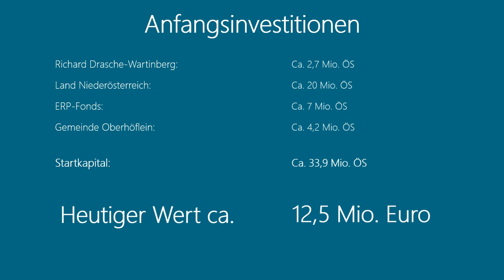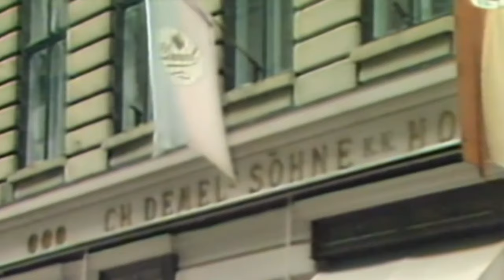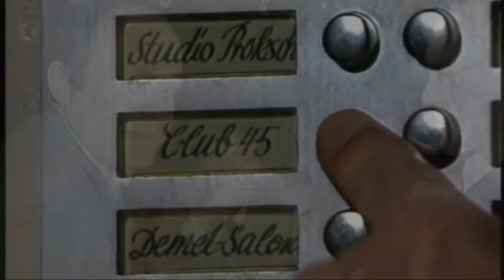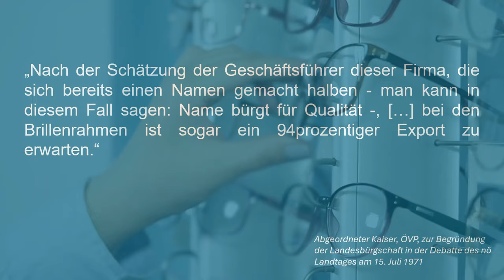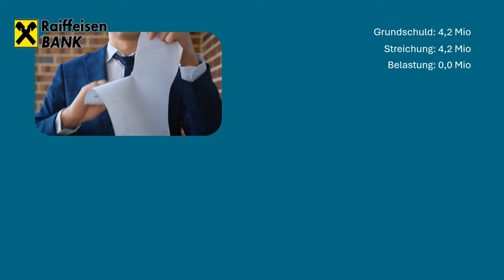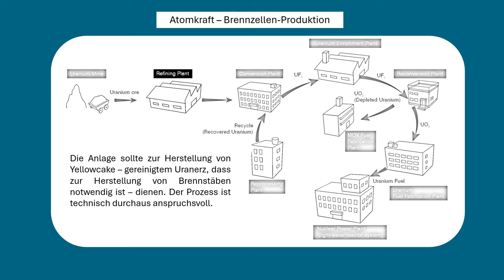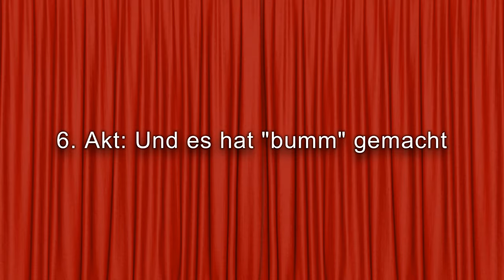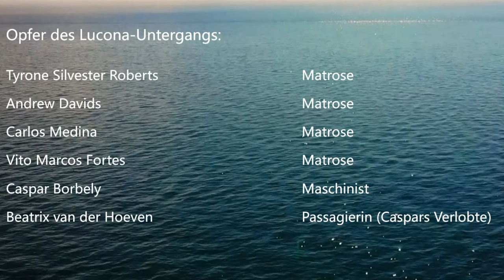Folge 65: Der Schweinehirt der SPÖ - Der Lucona Skandal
Selten genug gelingt der österreichischen Nationalmannschaft ein Triumph über den großen Nachbarn. In den 70er und 80er Jahren des letzten Jahrhunderts jedoch, zeigten wir den Deutschen in mehrfacher Hinsicht, was in uns steckt. Der brillante Sieg von Cordoba war ebenso eindrucksvoller Beweis österreichischer Glorie wie die Weltmeisterschaften Niki Laudas 1974, 1977 und 1984. Von den vielen Medaillen unserer Skifahrer einmal ganz zu schweigen. Was man in Deutschland – wenn es überhaupt zur Kenntnis genommen wurde – häufig nicht wahrnahm, auch in Sachen Korruption waren wir im deutschsprachigen Raum führend. Flick und Kohl wirken wie armselige Amateure gegen das, was sich unter Kreisky und Sinowatz so alles schaffen ließ im Land der Berger und der Täler.

Noricum, AKH, ÖVP-Spendenskandal, die BAWAG-Pleite… all diese Geschichten wären es wert erzählt zu werden, doch heute – und in der nächsten Folge – geht es um ein Schurkenstück, dass ein Musterbeispiel für die Verflechtung von Politik und Wirtschaft zwischen Boden- und Neusiedlersee darstellt: Die Lucona-Affäre. Lernen Sie einen der größten Windhunde, Frauenhelden, Blender und Betrüger kennen, den die Alpenrepublik hervorbrachte: Udo Proksch, der als Berufsbezeichnung „Schweinehirt“ angab, als er sich zur Gaudi um den ORF-Chefposten bewarb, mit den Größen der Politik auf Du-und-Du stand und so gute Kontakte zu Diktatoren hatte, dass man ihm – durchaus glaubhaft – eine Affäre mit Imelda Marcos nachsagte. Dem Mann, dem es um ein Haar gelungen wäre, 212 Millionen Schilling (ca. 84 Mio Euro) zu erschwindeln.

00:00 Die Protagonisten
03:10 1.Akt: Tief gemauert in der Erden
06:12 2.Akt: Zuckerbäcker
07:46 3.Akt: Cum I heit net, Cum I morgen
09:13 4.Akt: Strahlende Zukunft
13:06 5. Akt: Jetzt wirds kriminell
15:58 6.Akt: Und es hat “bumm“ gemacht
16:51 7.Akt: Coco del Mar
18:25 8.Akt: Reise ohne Wiederkehr
20:49 9.Akt: Zahltag
22:27 10.Akt: Bei Anruf „Nein“

Wesentliche Quelle: „Der Fall Lucona“, Hans Pretterebner, Wien, 1987